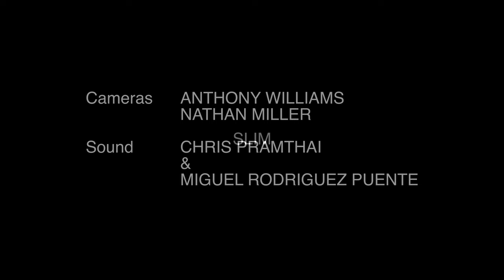Slim Live At The London Palladium | Slim The Comedian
After 28 years in the industry, comedy star Slim makes history once again as his smash hit one man show heads London’s legendary Palladium Theatre.

As tour support for both Kevin Hart and Dave Chappelle, with seven sell out tours and six smash hit comedy specials, the multi award-winning Slim has been called the King of the Black British Comedy Circuit, but how does he feel about this title? As seen on Live at the Apollo (BBC Two), Rhod Gilbert’s Growing Pains (Comedy Central), The Russell Howard Hour (Sky One) and Black, British & Funny (C4).